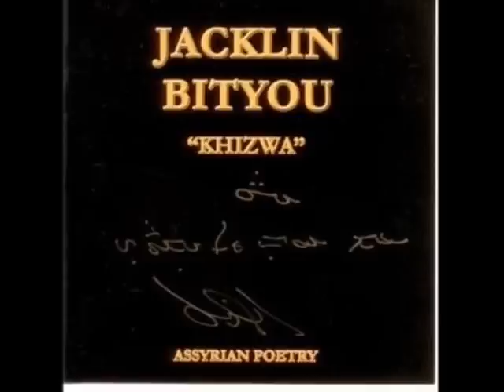Assyrian Shereh Makhorta Jaklin Bityou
Skipa Khata